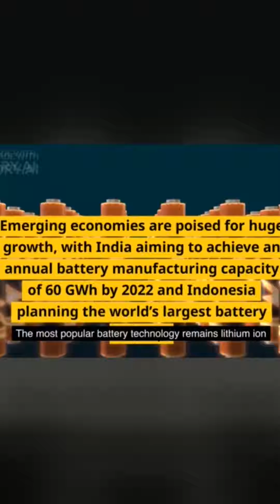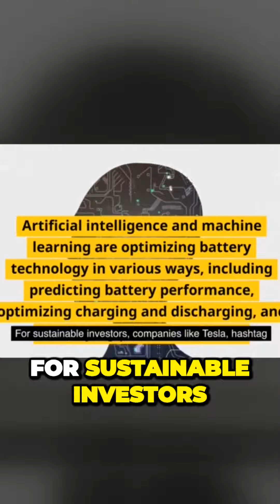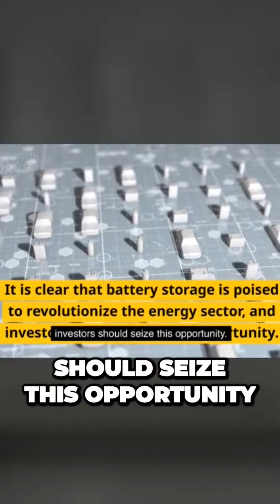Dominant Sustainable Investment: Battery Storage Powerhouses Unveiled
Unlock Your Green Investing Future with Battery Storage!

Welcome to Sustainable Investing Digest's YouTube channel! Are you ready to join the Green Investing Revolution? Battery storage is at the forefront, attracting investments of over $100 billion and counting! It's time to embrace the power of batteries and unlock a cleaner, richer future.

Why should you be excited about battery storage? Let us show you the incredible benefits:

Slashing energy bills: Lithium-ion batteries have seen a staggering 90% cost reduction in the past decade, making clean energy more affordable than ever before!

Empowering clean energy: With battery storage, renewable energy sources like solar and wind become reliable and unstoppable. Say goodbye to limitations and hello to a sustainable energy future. ☀️⚡

Fueling a greener future: The battery boom is not limited to one region. Countries like India and Indonesia are joining the movement, accelerating the transition to a greener world.

Now is the time to unlock your Green Investing potential with battery storage.

Key Statistics:

• Global battery storage investment reached $100 billion in 2020 and is projected to soar to $250 billion by 2023! (Source: Bloomberg New Energy Finance)

• The cost of lithium-ion batteries has dropped by a remarkable 90% over the past decade, making clean energy accessible to all. (Source: International Renewable Energy Agency)

Reputable Sources:

• Bloomberg New Energy Finance: Stay up-to-date with the latest insights and trends in sustainable investing.

• International Renewable Energy Agency: Explore the advancements and potential of renewable energy.

Additional Tips:

• We've optimized this description for scannability, so you can quickly find the information you need.

• Engage with us by using emojis strategically to enhance your experience.

• We'll be targeting relevant keywords throughout the description to ensure maximum visibility.

• For wider accessibility, consider adding closed captions to our videos.

Remember, the impact starts with you! Update the video title and description in YouTube Studio for optimal visibility. Engage with our community in the comments section, and promote our videos on social media and relevant online platforms.

Check out our third edition in 2024 of Sustainable Investing Digest’s recent article, " 🌍🌱🚀 The Intersection of Smart Cities, Sustainable Development, and Innovation for Economic Growth: A Digest for Sustainable Investing 🌍🌱🚀," for deeper insights by clicking this
Watch Sustainable Investing Digest's first video publication in 2024, "Unveiling 5 Dynamic Sustainable Investing Trends Shaping 2024," by clicking this

Watch our first video of 2024 to kickstart your sustainable investing journey, which lists the Top 5 Sustainability Trends in 2024

Together, we can make a difference!